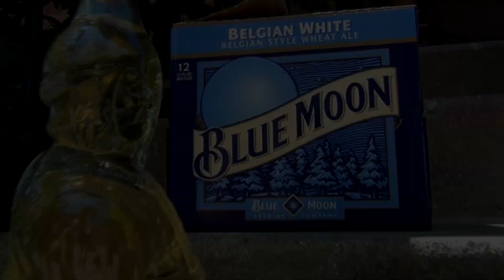Blue Moon & Moscato (Thirst-E x JoshyBoy) [Official Music Video]